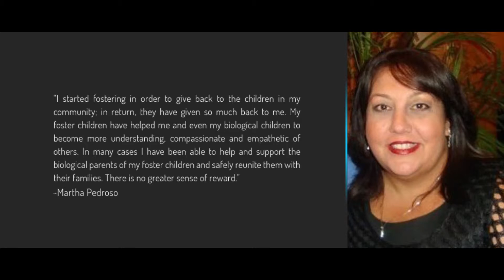Martha Advocate 1080